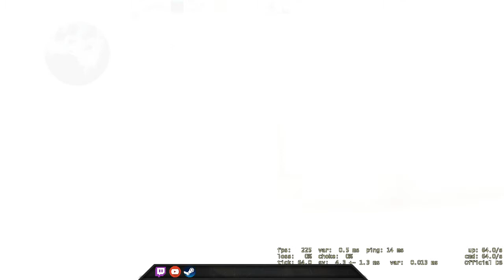Damn you, Huge Delay! And Goodbye 2019 - CSGO Comp Full Game #190